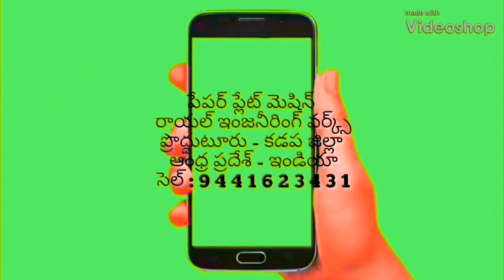paper plate making machine spare parts price in andhra pradesh